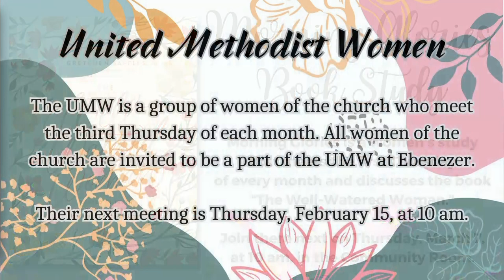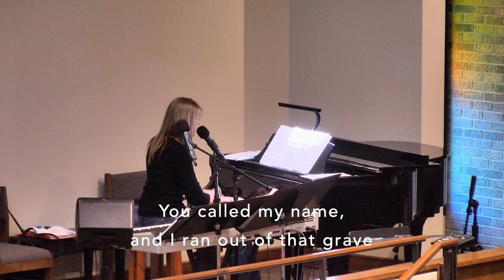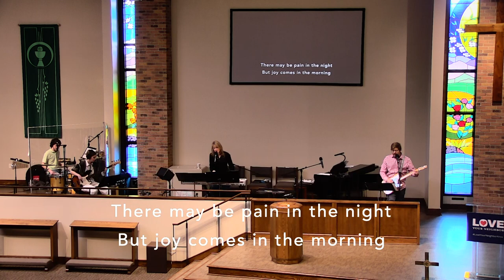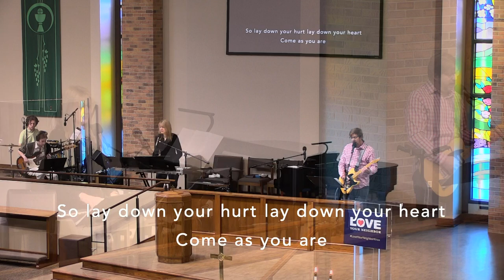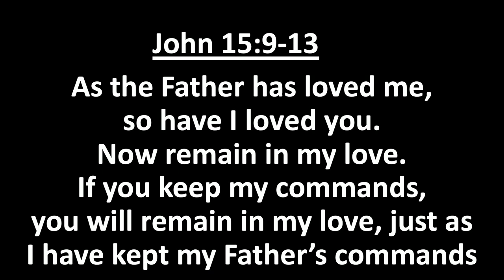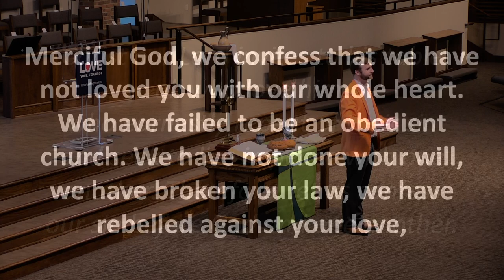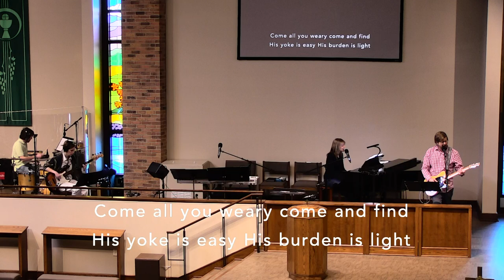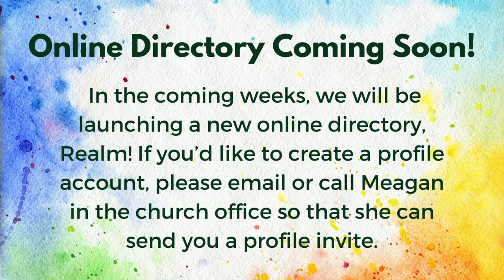Celebration Service 02-04-24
Celebration contemporary service at Ebenezer UMC on 02-04-24